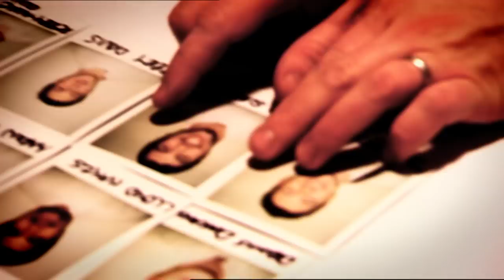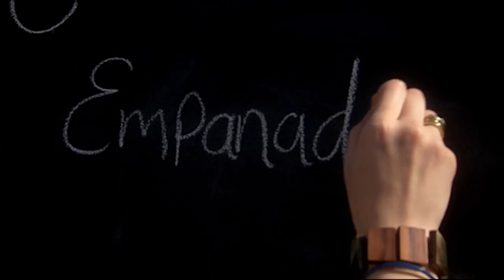The biggest test yet | Jamie's Chef | Jamie Oliver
Part 3/3 Take a trip down memory lane, when Jamie Oliver offers one of his Fifteen students the chance to run their own restaurant.

The final chefs are cooking up a storn for Jamie's Birthday, but whos food will be the biggest success with Jamie and his guests...

Jamie's Chef originally aired on Channel 4.  If you’re UK based stream Jamie programmes on All 4

x